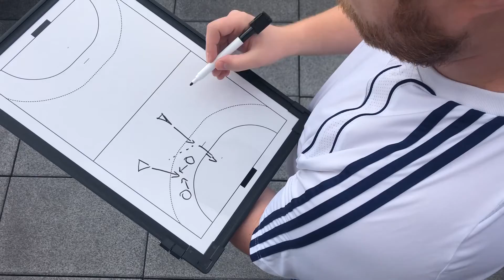Das Molten Taktikboard im Einsatz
In diesem Video zeige ich dir das Molten Taktikboard für das Handballtraining.